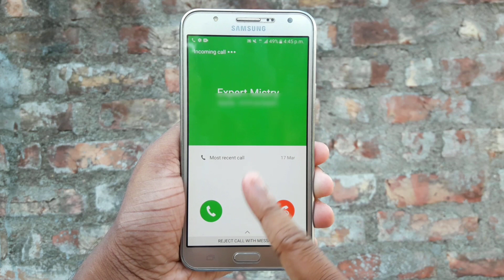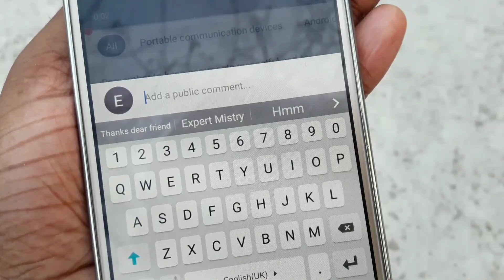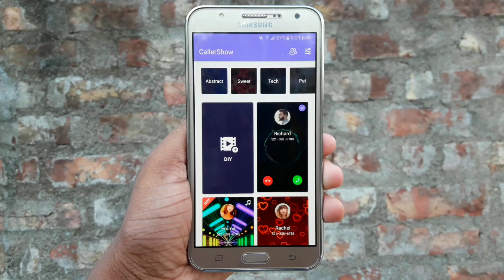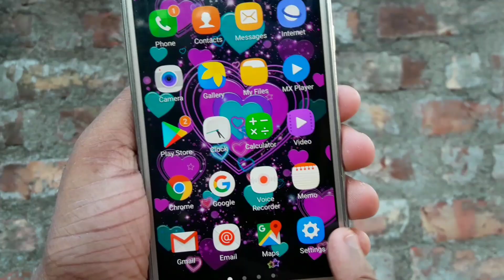আপনার ফোনে কল আসলেই সবাই হা করে তাকিয়ে দেখবে | Phone Calling Screen Beautiful LED Lighting